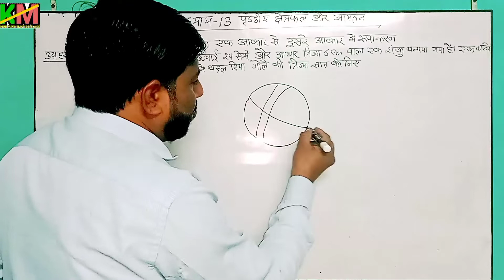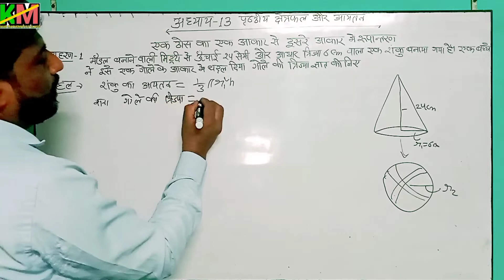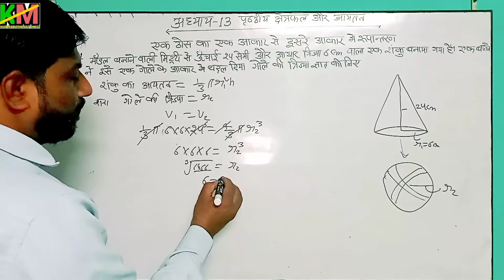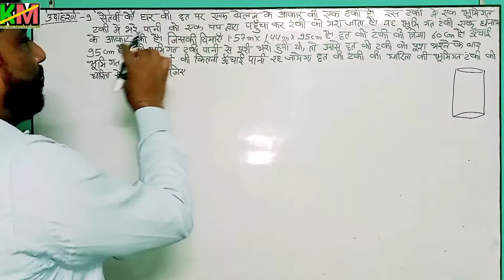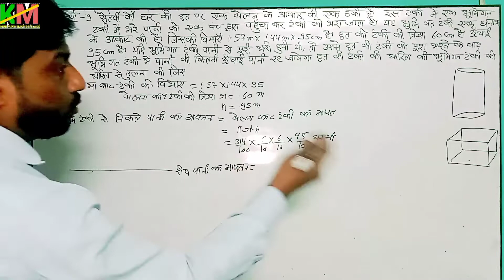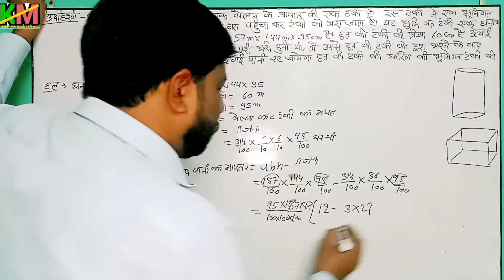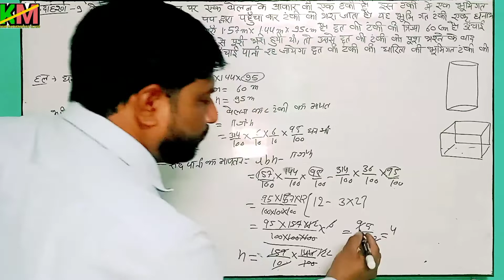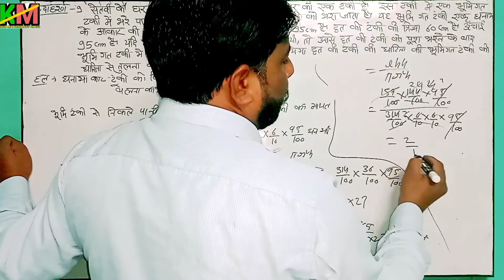class 10th chapter13 concept of volume Chang another safe example 8,9 in hindi